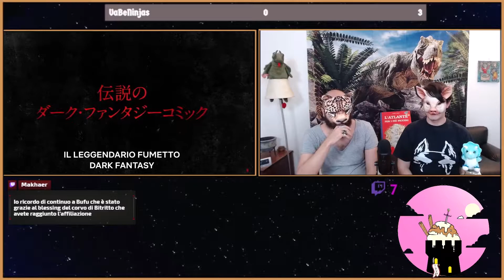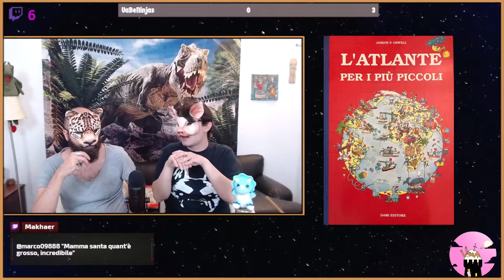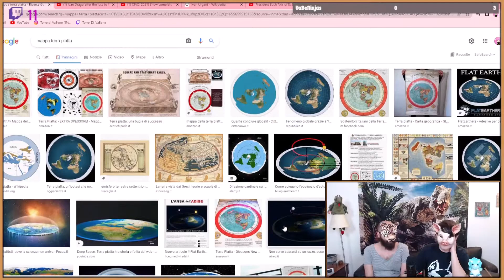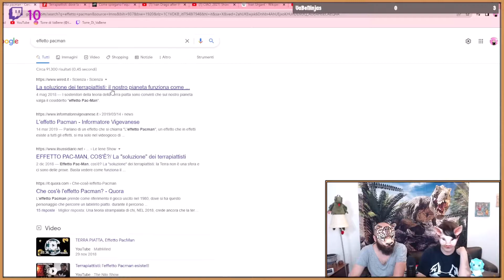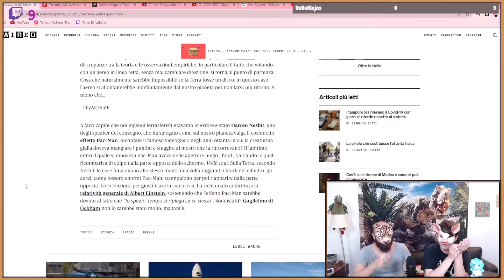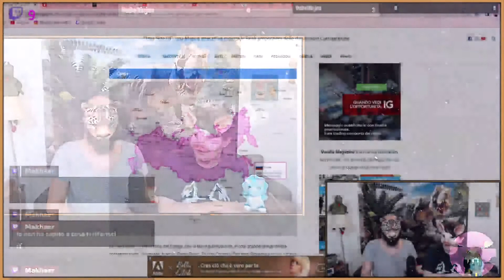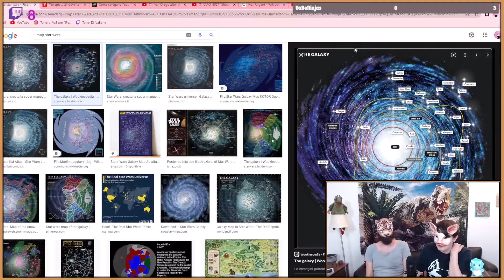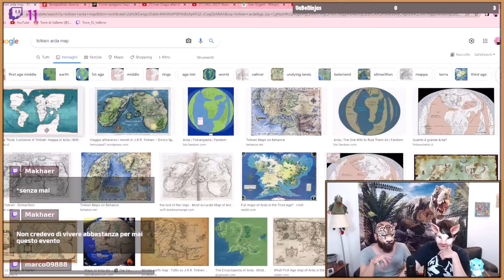[#23] Leggiamo insieme l’Atlante dei Piccoli!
Nella Puntata #23 di Torre di VaBene i due Maiali di Fogna ci raccontano che, durante tutte le loro Live e la scalata verso il successo planetario, hanno sempre avuto davanti un enorme libro di colore rosso. Si tratta del vecchio ‘L’Atlante per i più piccoli”, illustrato da Joseph P. Orwell e pubblicato in Italia da Dami Editore nel 1992. Bufu e il Gran Puno entrano ‘dentro’ il libro e ci mostrano le illustrazioni, per discutere del primo approccio fra un bambino e l’Immaginario geografico e di tutti i ‘luoghi comuni’ (letteralmente) che lo compongono. Ma la cosa più fica è che la Live devia totalmente verso l’idea di Mappa. Che cos’è una Mappa? Che Immaginario possiamo ricostruire soltanto con una Mappa? Il World-Building è un concetto che utilizziamo per il Fantasy e la Science-Fiction, ma gli Avventurieri alternano le mappe di Tolkien, Pirati dei Caraibi, One Piece, D&D e Pathfinder a mappe realmente circolanti nella storia; per fare un solo esempio, la Ostrich Egg Globe, il più antico mappamondo inciso su un uovo di struzzo nel XVI secolo. Un Content stranissimo, insomma, che ha fomentato noi dello Staff e, in particolare, il reparto delle Relazioni Internazionali di Torre di VaBene. Buona visione!

Grazie e alla prossima avventura!

00:00 Sigla
00:16 Buondì
00:45 Pam-Pem-Pom-pelmi
01:12 Loli-Chan moglie del Gran Puno
01:52 Bufu racconta del suo nuovo lavoro da Cocchiere
04:05 Il Caz*atone: la nuova tazza
05:00 Reaction al Trailer di "Bastard!!"
09:10 Il Gran Puno dissa Obi-Wan Kenobi
10:38 Sherlock Hound di Hayao Miyazaki è stato co-prodotto dalla Rai. Ci fidiamo?
13:40 La tematica di oggi ce l'abbiamo dietro di noi
14:24 Genesi della Puntata da un oggetto di scena
16:30 Gli stereotipi nazionali, continentali e globali
18:01 Analisi dell'Atlante
18:17 Geolocalizzazione con gli animali
19:25 Dalla geografia come materia agli stereotipi
23:06 Simboli che rappresentano l'Italia
25:36 In Friuli c'è un maiale
29:36 L'Europa
31:21 L'Africa
31:54 L'Asia
32:05 Il Nord America
34:13 Il Sud America
34:58 Oceania
37:12 Avete mai avuto un Atlante?
37:42 Per fare una mappa bastano 4 colori
39:01 Torna il Superpotere della Sinestesia
41:01 La Mappa e il Terrapiattismo
42:41 Esplorando mappe di Terrapiattisti
46:07 L'effetto Pacman
52:50 Il background politico del Terrapiattismo
54:12 La necessità di tornare alla mappa piatta
1:00:07 Divinità zoomorfe e Terra
1:01:13 Teoria della "Teiera nello Spazio"
1:03:27 La mappa astrale
1:04:37 Il Ban di Anassimandro
1:07:10 Le città al centro del mondo
1:08:25 Bufu critica la guida del Gran Puno
1:13:02 La prima mappa mondiale: l'Ostrich Egg Globe
1:18:52 Le mappe corrette con grappa
1:24:52 Introduzione alla cartografia Fantasy
1:26:01 Arda e Terra di Mezzo
1:29:15 La Curiosità del Gran Puno: Tolomeo era troppo avanti Zì
1:32:06 Volano Puno-Corn
1:32:53 Esistono mappe di Star Wars?
1:34:18 Luoghi di geografia tolkeniana
1:37:42 Eru Ilúvatar VS Terrapiattisti
1:57:12 La mappa di Golarion (Pathfinder)
2:06:44 La 'Red Line' in One Piece
2:09:19 La mappa del secondo Pirati dei Caraibi
2:12:36 I Kanji gregoriani
2:15:30 Le mappe e la conoscenza
2:19:43 La mappa del tesoro
2:20:47 Il libro gigante dei giochi
2:21:19 Le mappe dei/nei giochi
2:26:04 Critiche a Peter Jackson
2:28:32 Sulla sigla di Game of Thrones
2:29:19 La magica scoperta di un mondo nuovo
2:30:32 Ezelith, il cartografo
2:31:50 Il mondo è finito?
2:33:09 Scenari di Aquaman
2:34:00 Gli Abissi
2:34:26 Il partito degli Abissi e il Gran Punto
2:35:45 Il concetto di 'World-Building'
2:37:40 Speranze riposte nei confronti degli alieni
2:43:15 L'Isola che non c'è in Peter Pan
2:47:22 Arriva l'idea sui Bestiari
2:52:55 Saluti di fogna